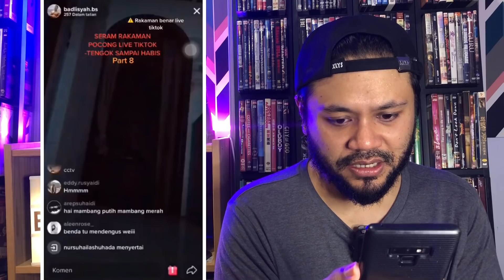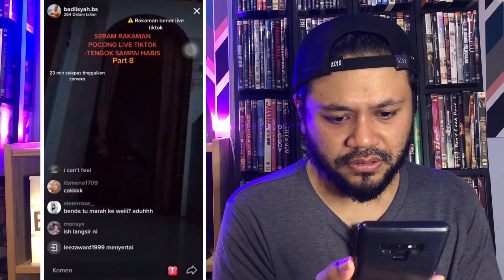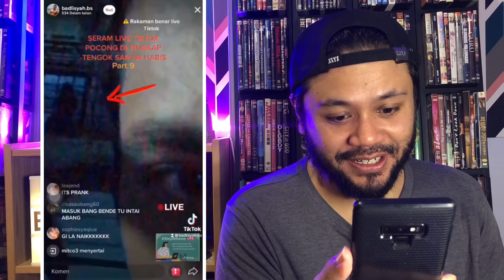SERAM POCONG GANGGU MASA LIVE TIKTOK